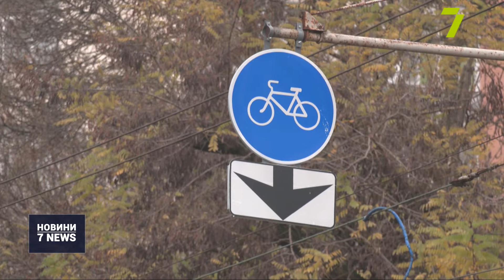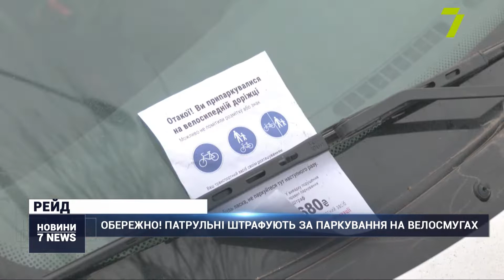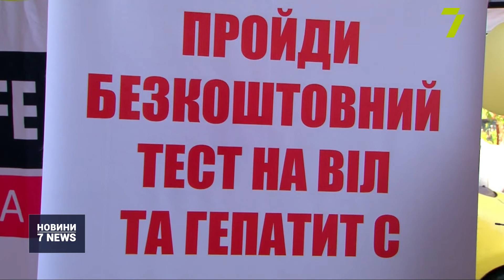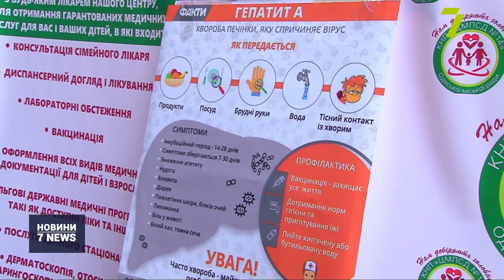Випуск новин за 16:00 30 листопада